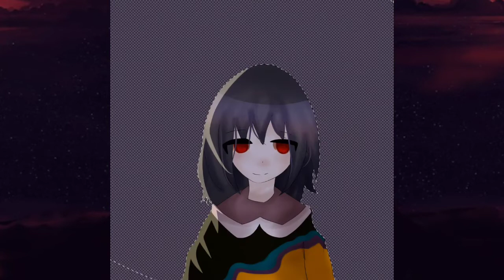[Nero] OC speedpaint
About★~(◠ω◕✿)

- OC name: Nero

- About OC:
This story takes place in a it I would have to say, a mysterious world.
She was but a lost soul. until one found her.
Despite only being an artificial being, lives a happy life, for eternity.. hopefully.